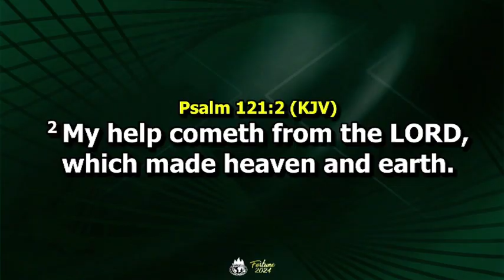PROPHETIC BLESSINGS || WEEK OF UNFAILING HELPS || 1-SEP-24 || CHIGBO NWABUEZE || LFC TRADEMORE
I will lift up mine eyes unto the hills, From whence cometh my help. My help cometh from the LORD, Which made heaven and earth..